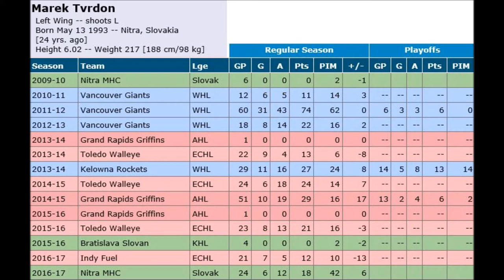Marek Tvrdon New Signing for Edinburgh Capitals 2017 18 Season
Edinburgh Capitals have announced the signing of 24-year-old forward Marek Tvrdon for the new season.

The Slovakian has experience of playing in the AHL and last season, split the campaign by starting the campaign at ECHL side Indy Fuel before returning home to feature for HK Nitra.

Tvrdon made 21 appearances for Fuel last season, scoring seven and picking up 12 points and playing alongside former Capitals forward Paul Zanette.

He secured a return home with Nitra last December, playing in 37 games in total and helping them to the play-off final where they lost to Banska Bystrica.

He also played 66 games for Grand Rapids Griffins in the AHL and becomes the Caps 23rd addition to their team for the new season.